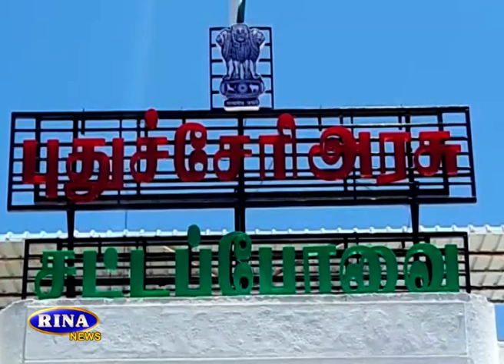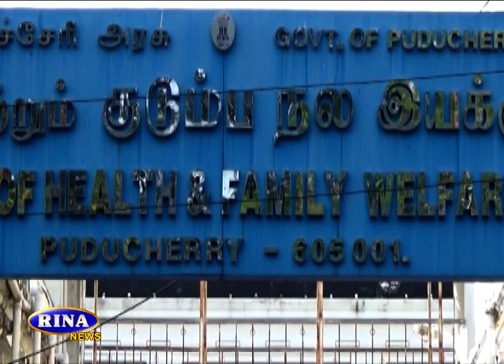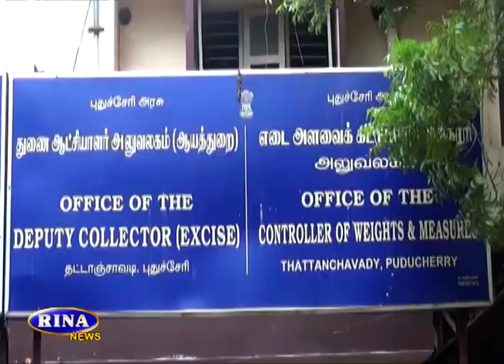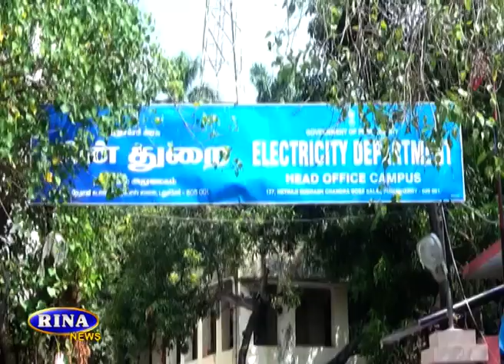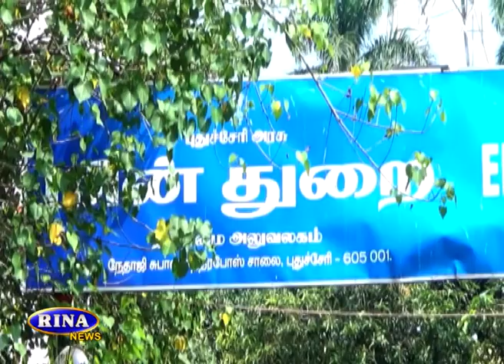RINA NEWS TODAY 11 05 2021